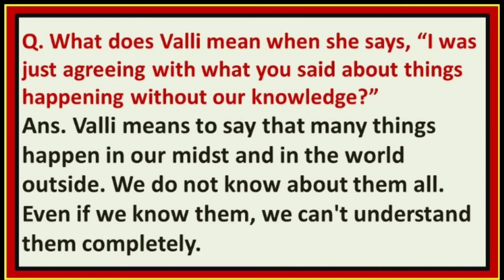what does Valli mean when she says , "I was just agreeing with what you said about things Happening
what does Valli mean when she says , "I was just agreeing with what you said about things Happening without our knowledge?